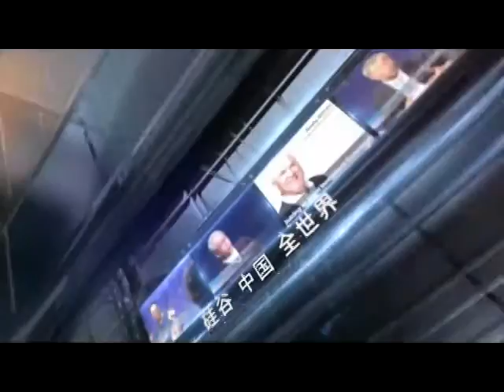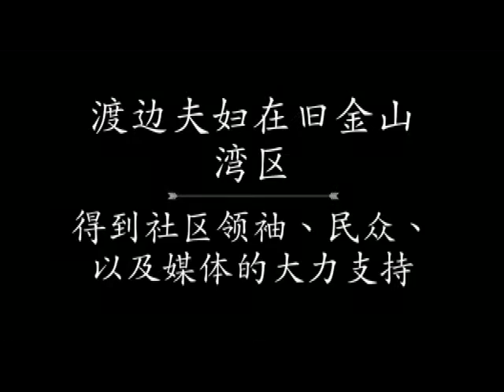Innovation Dialog - Japanese Couple Dubian 1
Started in 2010 by Diana Ding, Founder and CEO of Ding Ding TV, Interview the world leading innovitors, explore the management concept. Innovation Dialog is working on bringing the best ideas and initiative, which will showcase innovations in both countries USA & China. This program was aired on KMVT15 Community Media.